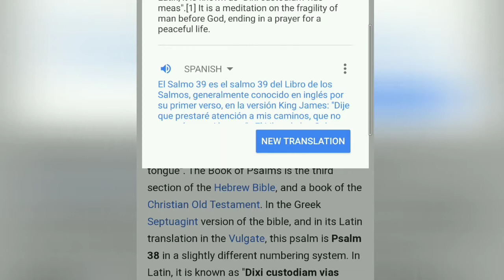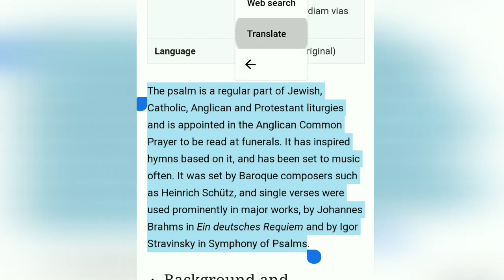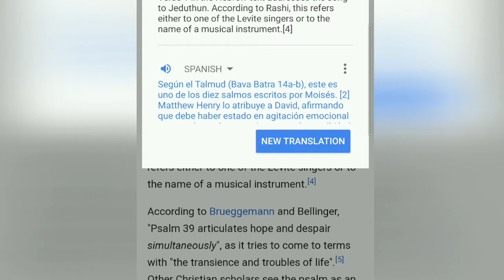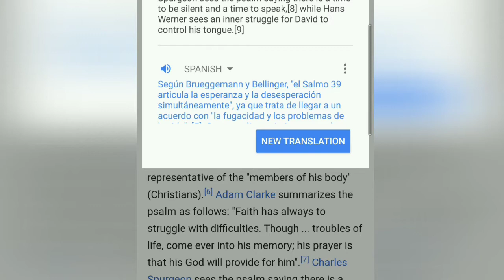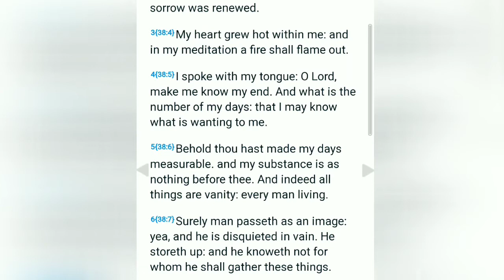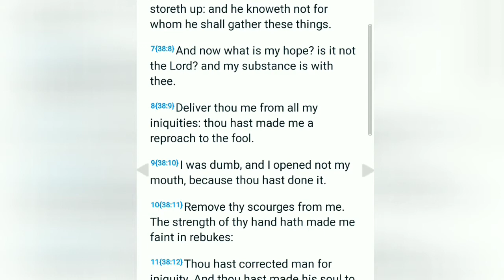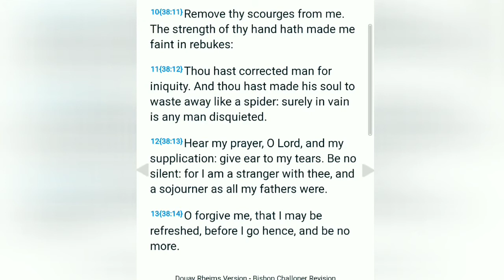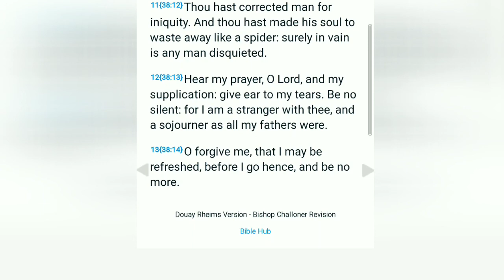Psalm 39:4 My heart grew hot within me: and in my meditation a fire shall flame